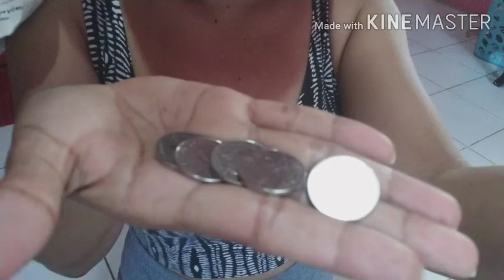Dalgona Milo W/ Calamansi , tried to Viral this ?(Prank my Son James/mhe2 and lhyn)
What you Can Buy with 5.00 Pesos??Enjoy kids with Dalgona  Milo with Calamansi...successful  prank heheheh
sarap na sarap  pero ng ma tikman  nasusuka na hehehe